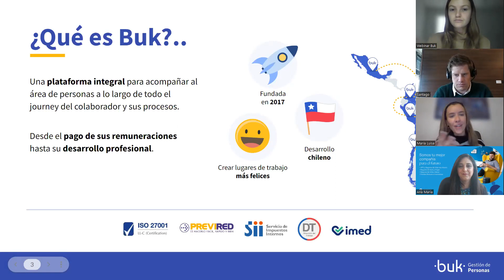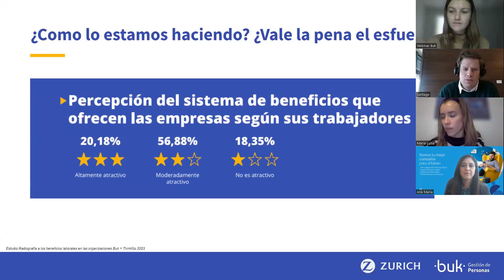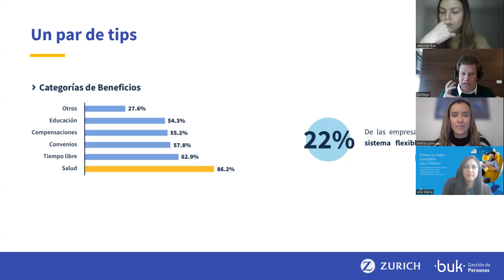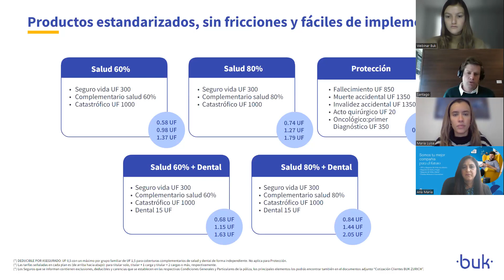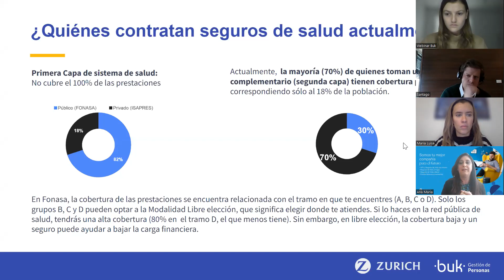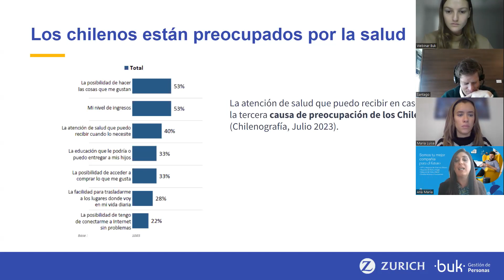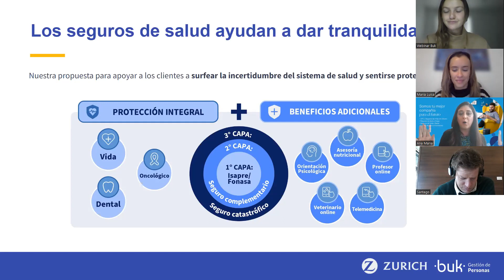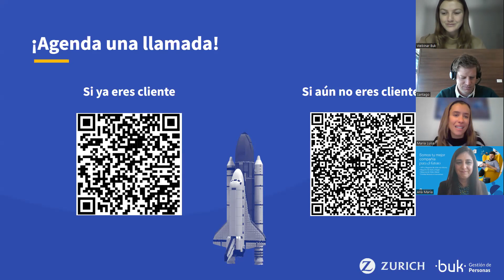Webinar Buk + Zurich - Buk Chile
Rompiendo paradigmas sobre beneficios para tus colaboradores.